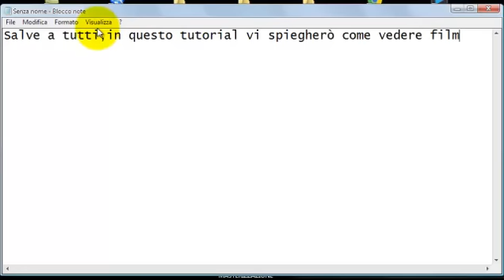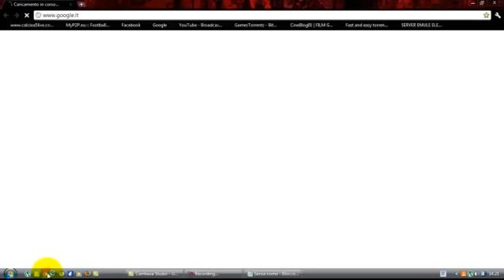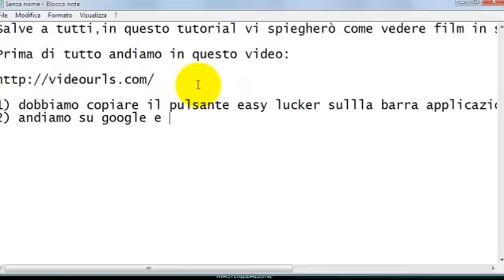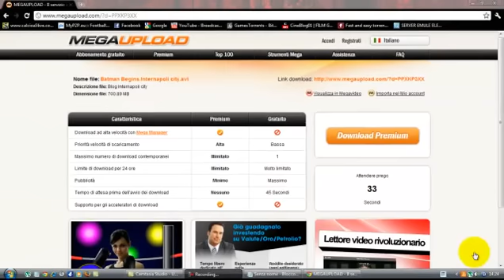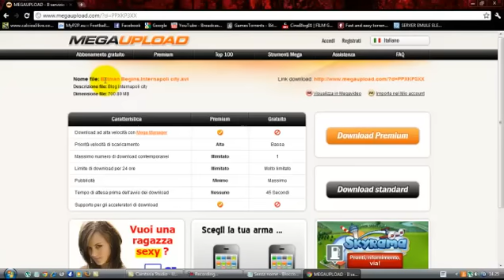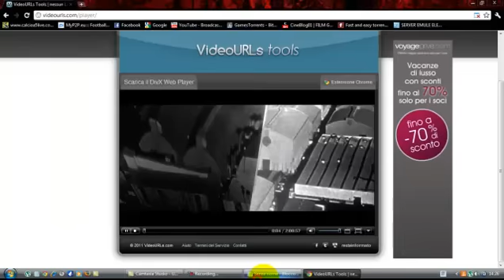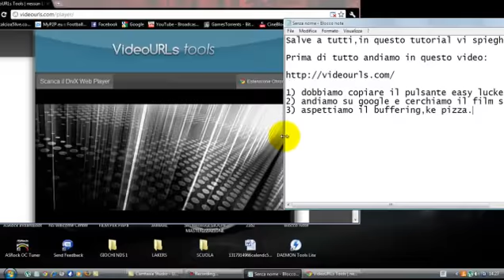Come vedere film in HD in streaming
vi consiglio di usare goggle chrome